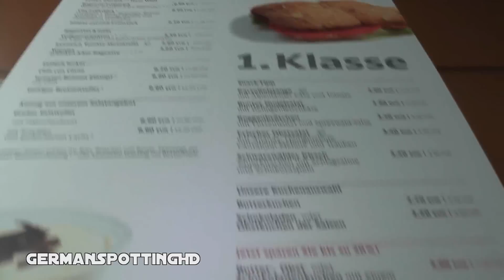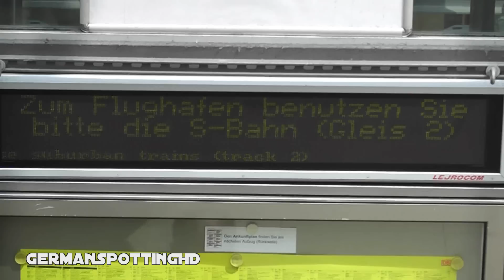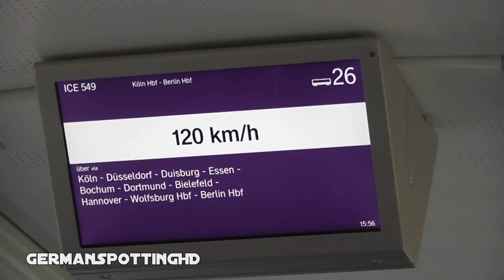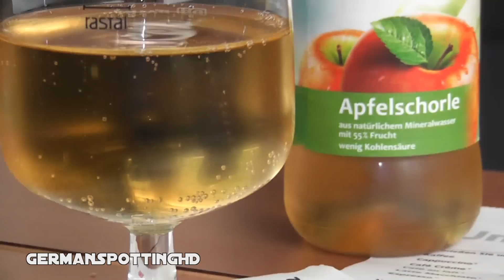DB 1. Klasse im ICE [German Rail First Class]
Some impressions of the DB first class product on ICE trains. Enjoy!